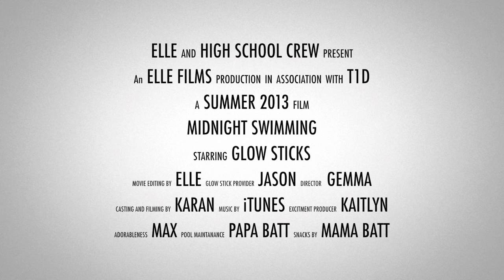Swimming 2013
Swimming with Glow Sticks